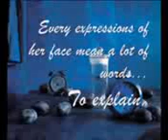Lady Mishil many faces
Combination of the two of my most favorite korean drama, Queen Seon Deok and On Air, video capture from Queen Seon Deok and background music of On Air (If and One word)